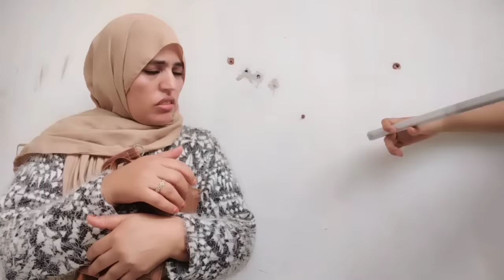فضومة جاوها الخطاب💍